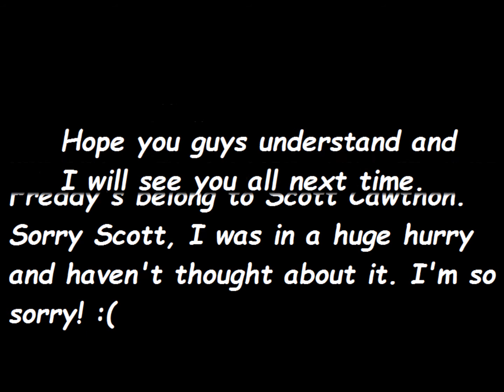My speech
Read the speech PLZ. Thx you